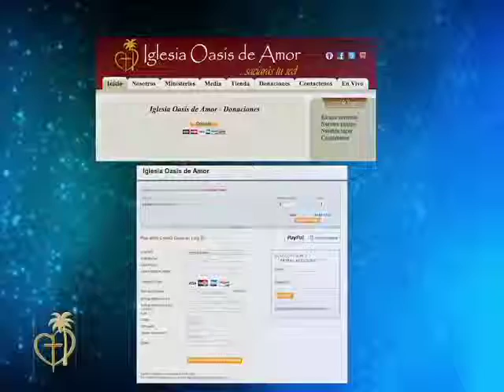OASIS NOTICIAS 02-03-2013